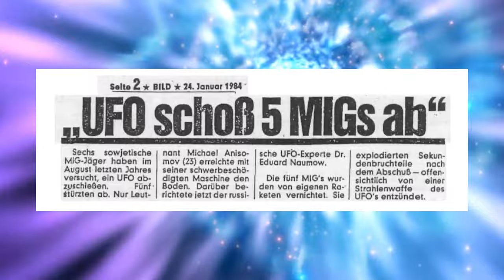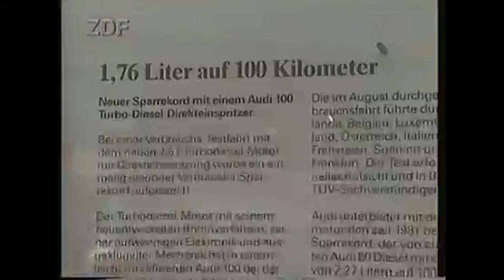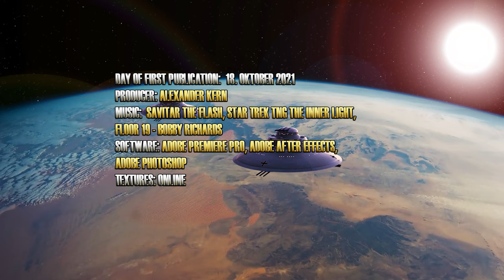Imperial German News Network Episode 3 IGNN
In this video I discuss the topics of the UFO wave over Washington DC in 1952, UFO sightings in Mexico, the new Norwegian film Rausch, and how a Haunebu probably shot down 4 Mig fighter planes in 1987.

80% of my German videos have been censored in over 30 countries. Or use a VPN or Opera browser with built-in VPN, then you can see all my blocked videos!